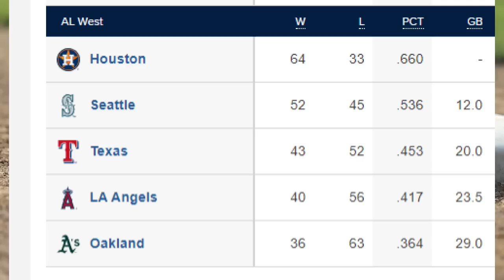ロイヤルズ グリンキー大谷翔平絶賛！トレード期限まで分からない！アデル劇場！自打球大丈夫か？マドン前監督をなぜ解任？監督ミナシアンGMが元凶！